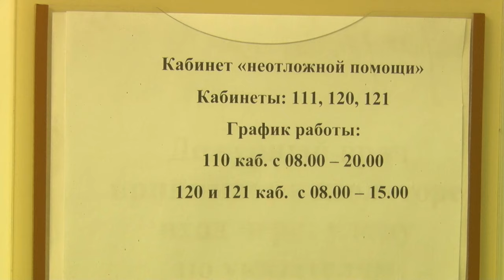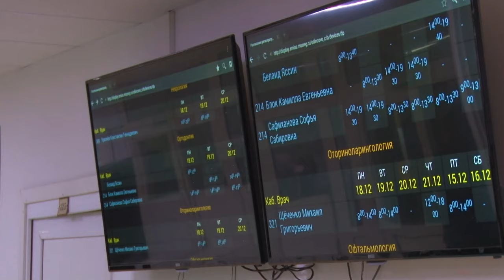Заболеваемость растет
Три школы в Одинцовском округе перешли на дистанционное обучение из-за роста заболеваемости. Поликлиника и врачи работают в авральном режиме.